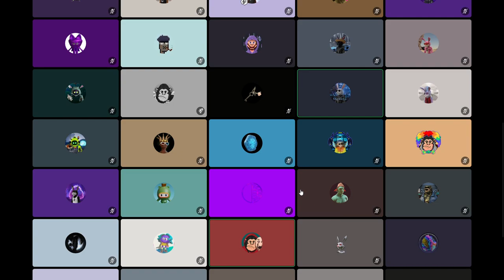30 Mins Max Futureverse April 4 Recording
Recording of 30 Mins Max. A Futureverse community call through Discord with Alex and Scott.